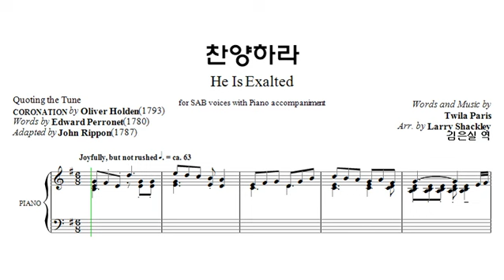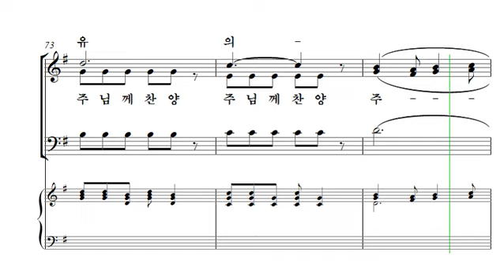[중앙아트] The쉬운성가 10. 찬양하라 테너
The쉬운성가
10. 찬양하라 - Twila Paris